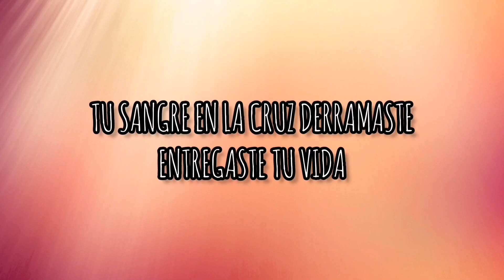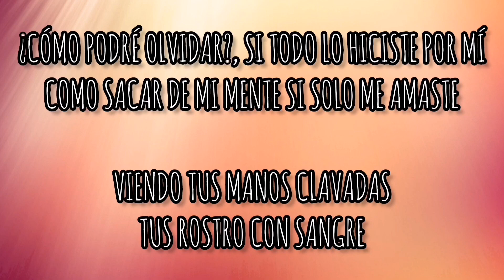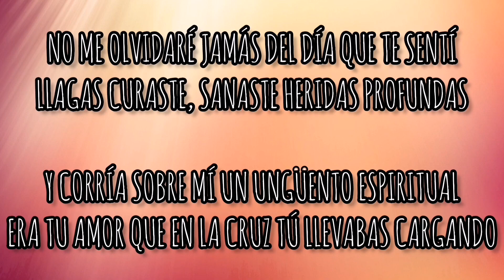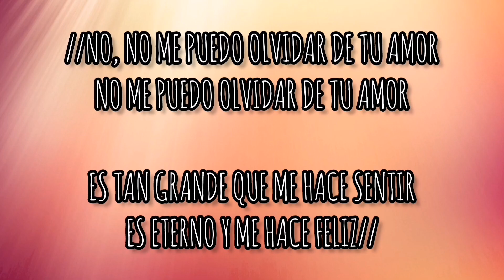No Me Puedo Olvidar (Letra) - Fiesta De Amor